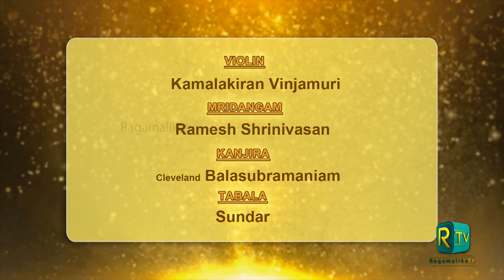Carnatic Music l Suchitra Balasubramaniam | Cleveland Thyagaraja Festival | Smitha Madhav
Nrithya Kutcheri by Suchitra Balasubramaniam & Smitha Madhav
Violin : Kamalakiran Vinjamuri
Mirdangam : Ramesh Srinivasan
Kanjira : Cleveland Balasubramaniam
Tabala : Sundar